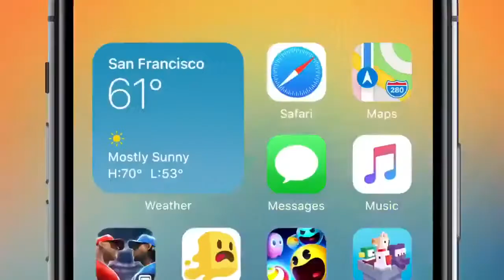iOS 14 First Look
This is a first look of iOS 14.

ios 14 is compatible with these devices.

iPhone 11
iPhone Xs
iPhone Xs Max
iPhone XR
iPhone X
iPhone 8
iPhone 7
iPhone 7 Plus
iPhone 6s